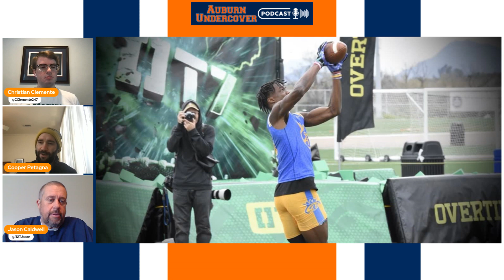Podcast: 247Sports National Recruiting Analyst Cooper Petagna joins the show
247Sports' Cooper Petagna joins the show to break down where Auburn's commits stand in the updated Top247 rankings, how Walker White can rise, the meteoric rise of Cam Coleman and Jordan Ross and more.
Follow our Work: AuburnUndercover.com